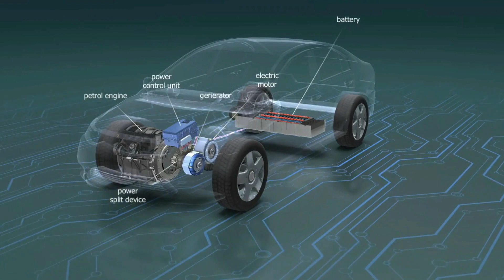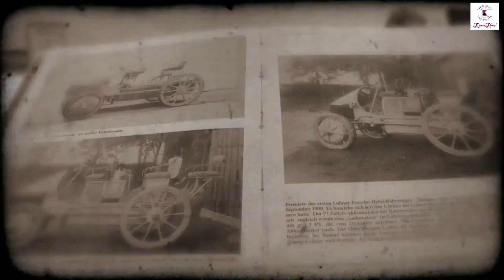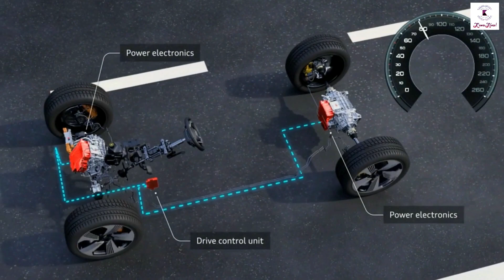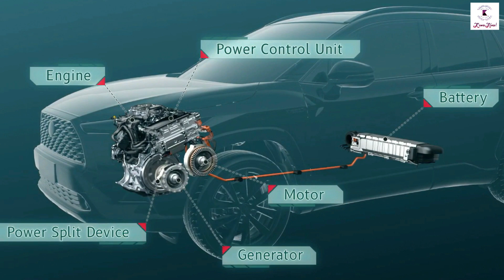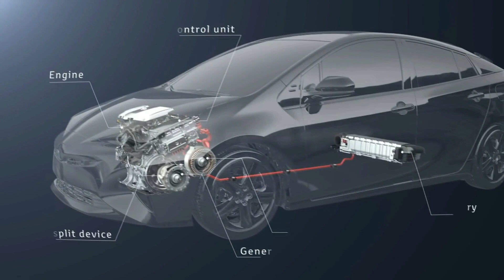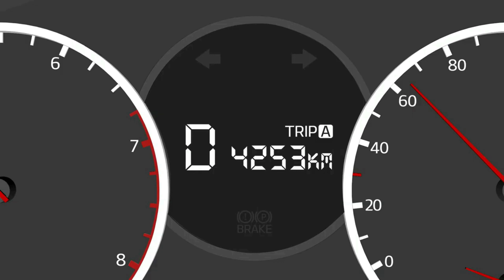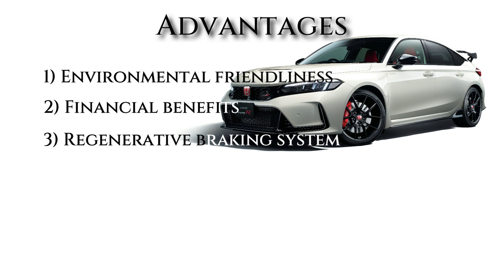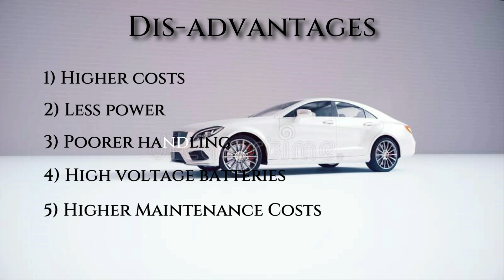How Hybrid Electric Vehicles Works, Regenerative Braking | History and Working | Part 1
The beginning of the 21st century has been the growing importance of electronic gadgets, electronic devices, and electric vehicles.
Thanks to the development of Technology the exhaust emissions from motor vehicles have dropped significantly over recent decades.
Hybrid cars are powered by an internal combustion engine and one or more electric motors, which uses energy stored in batteries. These greener vehicles allow drivers to experience their more improved fuel economy than conventional cars.
In a hybrid car, the system recollects energy via regenerative braking and by the internal combustion engine. The operating mode can be changed and shifted while driving, which means the car can alter between a gas engine and an electric motor. Sometimes, it can use both to enhance the car's performance.

WHAT IS regenerative BRAKING?
Hybrids and all-electric vehicles create their own power for battery recharging through a process known as regenerative braking (regen mode). In a conventional braking system when you step on a vehicle's brake pedal, the discs and the brake pads create friction as they meet. In turn, the friction creates kinetic energy that dissipates into the environment in the form of heat and becomes useless.
There are two conditions when regeneration occurs:
1. When the driver applies the brake pedal
2. When the driver releases the accelerator pedal, and the vehicle is coasting

The advantages of a hybrid car are:
1) Environmental friendliness
Hybrid cars house a gasoline engine and an electric motor, resulting in less dependence on fossil fuels, and producing low CO2 emissions.
2) Financial benefits
Many tax credits and incentives are available to make hybrid cars more affordable.
3) Regenerative braking system
The energy from the motion of applying the brake is captured and used to recharge the battery. Such a system allows you to eliminate the amount of time for regularly recharging the battery.
4) Higher resale value
With the growing popularity, hybrids’ resale value is higher than the average.

Disadvantages
1) Higher costs
A hybrid car is comparatively expensive than a regular gasoline car, and its technology requires higher costs for maintenance.
2) Less power
The power of a combination of a gasoline engine and an electric motor in hybrid cars is less than that of a gas-powered engine in many cases.
3) Poorer handling
Hybrid vehicles have more machinery than regular cars do. Manufacturers’ attempts to avoid extra weight in vehicles result in smaller motor and battery in addition to reduced support in the suspension and body.
4) High voltage batteries
In case of an accident, the presence of the high voltage increases the risk of the passengers being electrocuted and makes the rescuers’ task more difficult.
5) Higher Maintenance Costs
6) Battery Replacement is Pricey